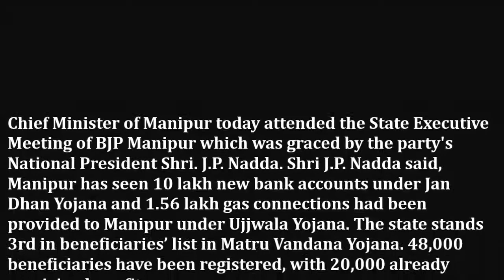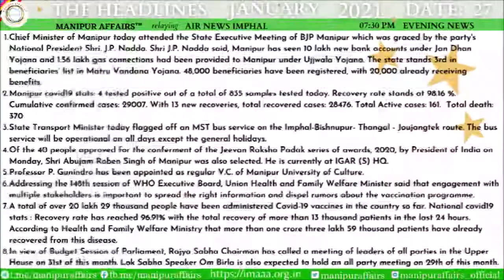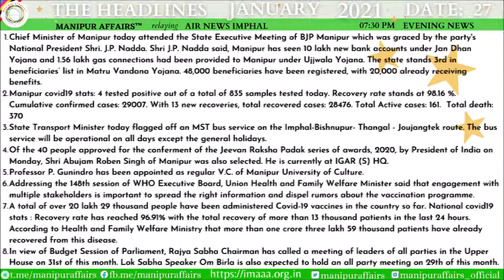Manipuri News - 7:30 pm Dated: 27/01/2021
Chief Minister of Manipur today attended the State Executive Meeting of BJP Manipur which was graced by the party's National President Shri. J.P. Nadda. Shri J.P. Nadda said, Manipur has seen 10 lakh new bank accounts under Jan Dhan Yojana and 1.56 lakh gas connections had been provided to Manipur under Ujjwala Yojana. The state stands 3rd in beneficiaries’ list in Matru Vandana Yojana. 48,000 beneficiaries have been registered, with 20,000 already receiving benefits.
State Transport Minister today flagged off an MST bus service on the Imphal-Bishnupur- Thangal - Joujangtek route. The bus service will be operational on all days except the general holidays.
Of the 40 people approved for the conferment of the Jeevan Raksha Padak series of awards, 2020, by President of India on Monday, Shri Abujam Roben Singh of Manipur was also selected. He is currently at IGAR (S) HQ.
Professor P. Gunindro has been appointed as regular V.C. of Manipur University of Culture.
Addressing the 148th session of WHO Executive Board, Union Health and Family Welfare Minister said that engagement with multiple stakeholders is important to spread the right information and dispel rumors about the vaccination programme.
In view of Budget Session of Parliament, Rajya Sabha Chairman has called a meeting of leaders of all parties in the Upper House on 31st of this month. Lok Sabha Speaker is also expected to hold an all party meeting on 29th of this month.